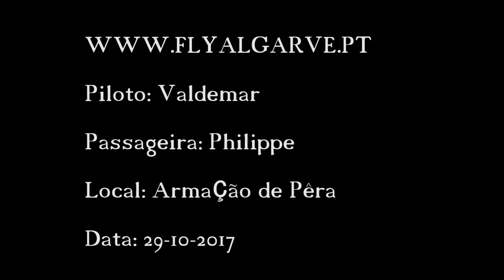Vídeo de Philippe.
Video do voo de Philippe no algarve em Paratrike.